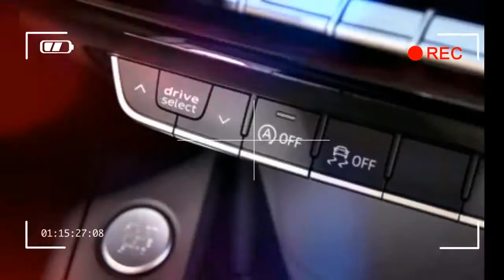NICE audi a5 sportback 2018 s line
In this cuckoo-crazy, mixed-up world, nothing is certain and the set order is up for renegotiation. For decades, the four-door sedan was the sensible choice, the vehicle that sober, serious grown-up types bought to show just how sober and serious they really were. But crossovers have toppled the establishment, and now four-doors are struggling to retain relevance. So squash the roofs, pack in the tech, add a practical hatch for the camping equipment, and voilà—the sedan is king again. Only now they’re four-door coupes. Got it?

Credit by :

Reference :
Images :